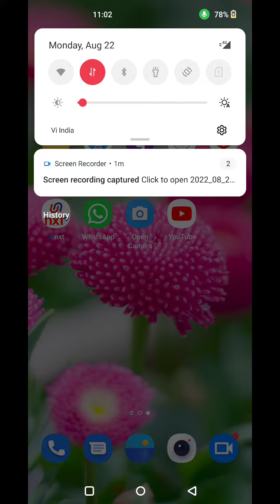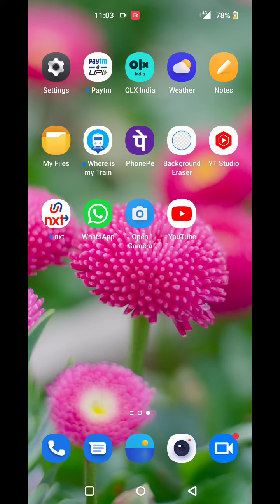Screen Record In OnePlus 10T, How To Screen Recording In OnePlus 10T,OnePlus 10Tscree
Screen Record In OnePlus 10T, How To Screen Recording In OnePlus 10T,OnePlus 10Tscreen Recording Kaise Karen,

Screen_Recording OnePlus 10T